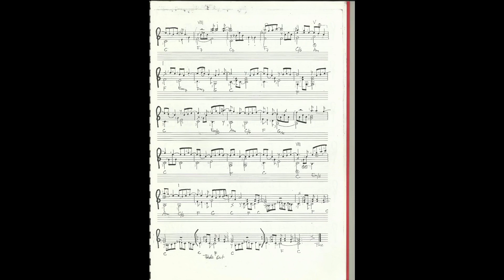10. Nenad Miletić PIPPO's VERSION of TAPESTRY -Where You Lead - GORAN LISTEŠ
N ADVANCE TRIBUTE TO the 50th anniversary of CAROLE KING'S LP "TAPESTRY" (1971)  which follows in  very short time  (2021)

"Oh God, next year (1996) will be the 25th anniversary of "TAPESTRY" and I still didn't do anything for my contribution to the Carole King's master piece LP (1971)" - It was during the Christmas Eve (1995) when I remembered those facts.
I  have promptly decided to arrange the whole album "TAPESTRY" for classical guitar. Up to that moment only "Will You Love Me Tomorrow" was arranged already, cause I've used to play it for very long ago.
So I  immediately  started to work on the rest of 11 songs from album ".TAPESTRY".
By the way, I'll be the first one in the world who will arrange any whole pop-rock album on a concert like level for classical guitar solo. Especially motivated with Carole's "TAPESTRY", the best pop-rock LP ever.
Day by day, night by night - literary every possible minute ((besides my job as a classic guitar teacher and musician ) -  I've worked hardly on music of "TAPESTRY", including hand writing the scores.  Arranging for non-compromise guitar solution is very demanding and difficult.  Near to Eastern coming (1996) I was about to finish and then a MIRACLE happened.
My best friend, GORAN LISTEŠ - top class European guitarist -  invited me on Big Thursday from Italy (where he is married with Italian wife). Having  started to play the arrangements of "TAPESTRY" he constantly repeated: "What a beautiful music...!" until the very conclusion: "I would like to play that!".

We hired a studio (with ADAT technology) and within two days organized a recording session from 11 a.m. to 10 p.m. on a Big Saturday (so that Goran would still catch an evening plane for Roma and spend the Eastern with his family). After Goran has gone there left a lot of mixing and producing  job. For many reasons we couldn't release a CD in that poor and miserable post-war year in Croatia (the War lasted from 1991 to 1995) for the sake of „project was not commercial enough“.

Although GORAN LISTEŠ put a „TAPESTRY (CLASSICAL GUITAR SUITE)“ on his repertory and made a couple of promotions we didn't succeed to edit it as recording. In a long long meantime we decided to put it on Youtube (for 50th anniversary of "TAPESTRY" ) , because we still today believe in every note of our approach and dedication.

but GORAN suddenly died on October the 27th 2020 in 69th of his life and that is the reason I am doing it in advance.

REMEMBERING GORAN LISTEŠ – God Bless His noble soul.

THANKS to Vlado Smiljanić,  a sound engeneer of "CROATIA RECORDS", who helped me to restore the recordings to the most acceptable sounding.

SPECIAL THANKS to GORAN who decided to be „only a pump for my perfume“ respecting each and every suggestion of mine, including exact fingering tempo, agogics, phrasing etc.

VERY SPECIAL THANKS to Nadia,my wife, and Mathew, my son who withstanded a months listening only „TAPESTRY“ from morning to midnight, and the 1st Movement Of Brafms Violin Cocerto (which always inspires me in blockade situations and tells me what to do with I'm just  doing and with myself too).